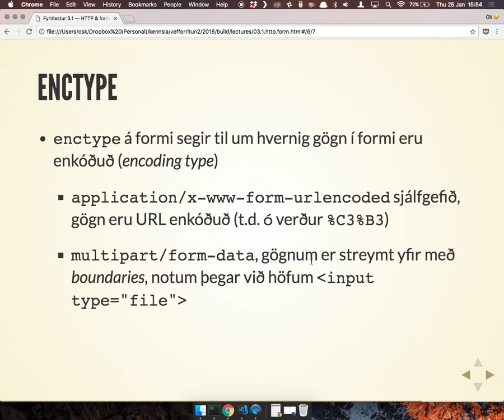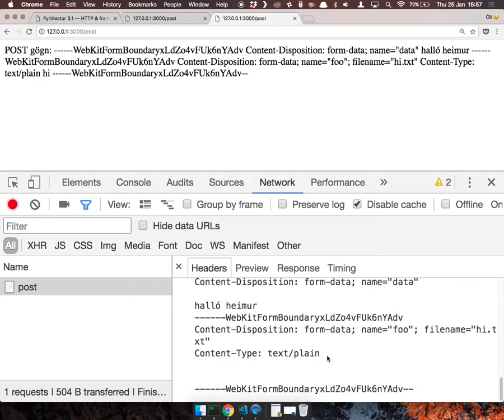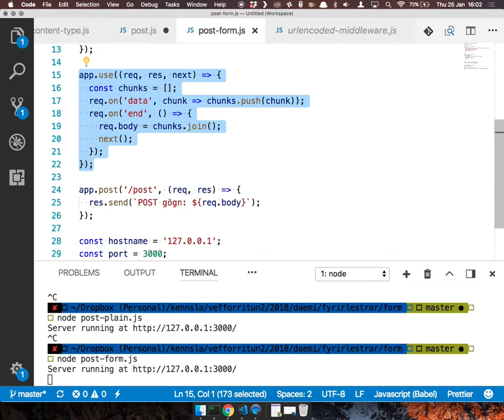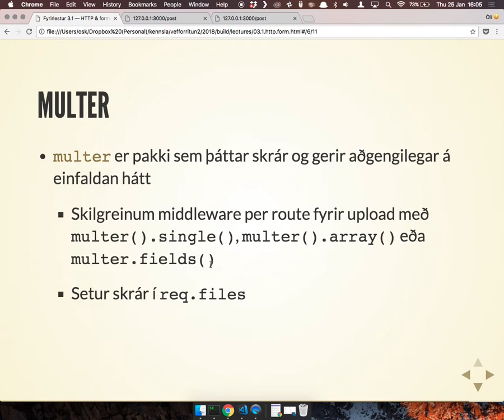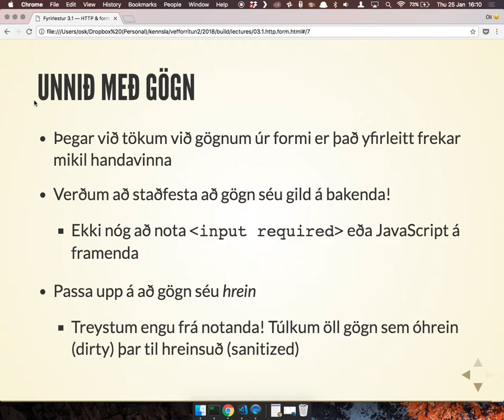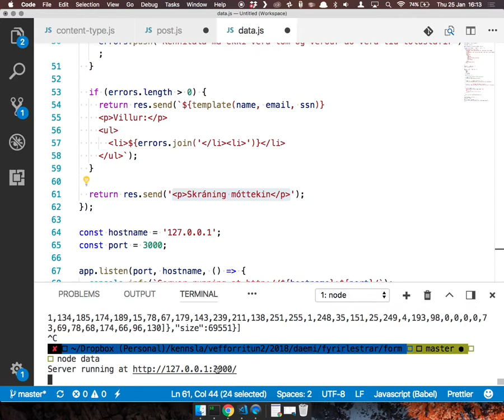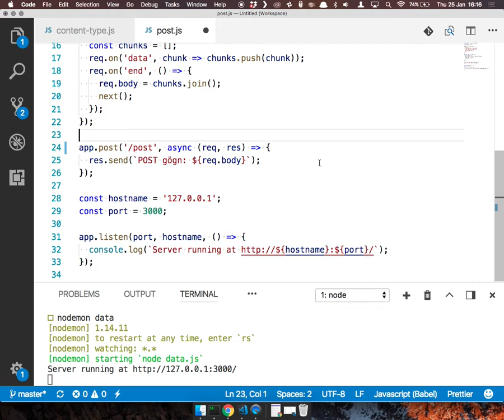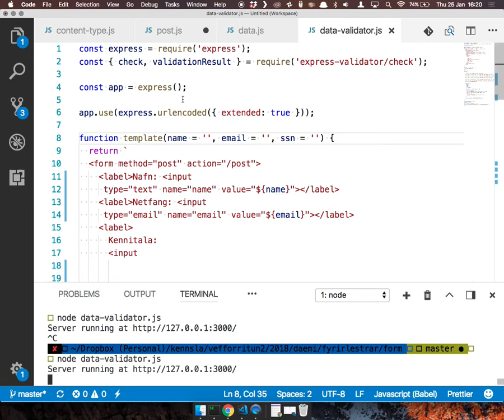Fyrirlestur 3.1 – HTTP og form, part 2